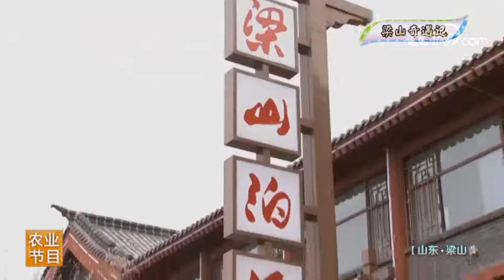20171013 乡村大世界 走进山东梁山：鸡飞鱼跳猪乱叫，梁山奇遇记真奇妙